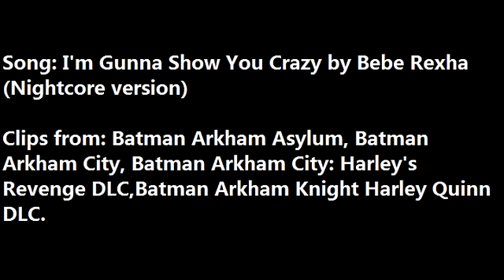【GMV】 I'm Gunna Show You Crazy - Harley Quinn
Song: (Nightcore version) I'm Gunna Show You Crazy by Bebe Rexha
Clips from: Batman Arkham Asylum, Batman Arkham City, Batman Arkham City Harley's Revenge DLC, Batman Arkham Knight Harley Quinn DLC and Batman Arkham

I wanted to keep the clips all the same style of animation so I used the video game clips.